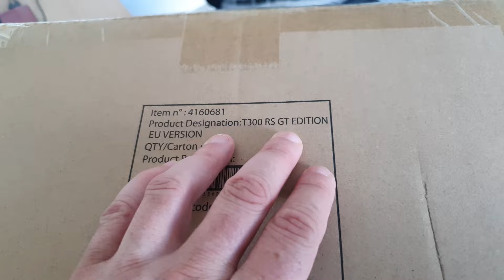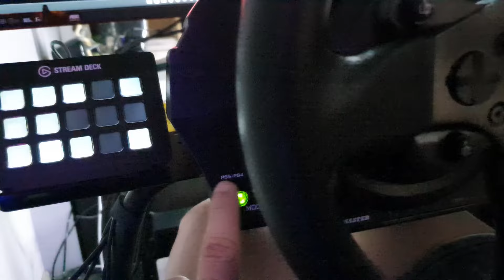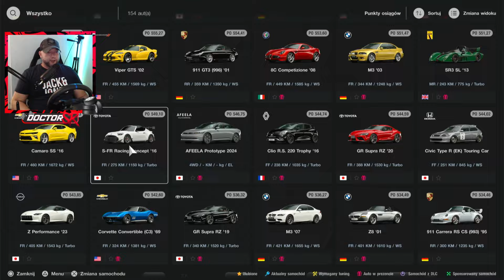Zmiana kierownicy na Thrustmaster T300 RS GT + TH8S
Zostaw łapkę i suba ... pomożesz mi w rozwoju kanału 👊

Stanowisko:
Playseat Challenge
Kierownica:
Thrustmaster T300 RS GT + Shifter TH8S
Komputer:
Monitor AOC Gaming CQ32G2SE
Obudowa Endorfy ARX 700 Air
Procesor AMD RYZEN 5 7600X
Płyta MSI B650 GAMING
Zasilacz Be Quiet 1000W
Chłodzenie Silver Monkey X SNOW BLACKOUT 360
Grafika Gigabyte GeForce RTX 3060Ti 8GB DDR5
Pamięć LEXAR 32GB DDR5 6000MHz CL30 Ares RGB
1 dysk Lexar 2TB M.2
2 dysk Samsung 2TB SSD
2 Pady Xbox edycja Forza Horizon 5 i Xbox Series X
Kamera przednia Logitech C922 Pro
Kamera tylna Xiaomi IMI Webcam PRO W90
Mikrofon Logitech Blue Yeti
Stream Deck Elgato
Konsola:
Playstation 5